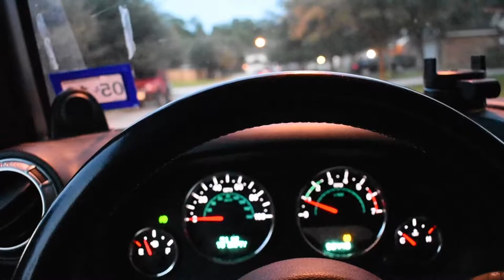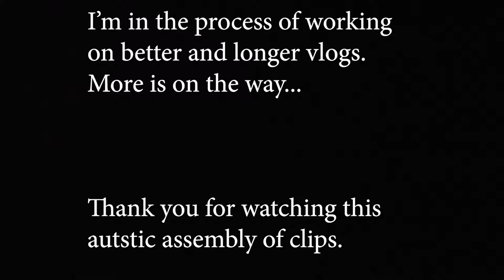This is really short but oh well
Vlog number 1 in a series of new videos, talking about more serious topics(not included in this video). But more are definitely to come, hope you enjoy this little preview to start.